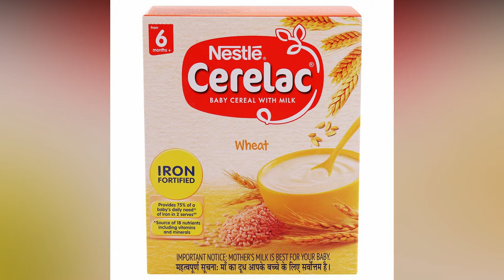3 home made cereals for 6month old baby|6 month baby home made cerlac stage1| healthy baby firstfood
6 month baby home made cerlac stage 1|3 home made cereals for 6month old baby|healthy baby firstfood

Try these baby food cereals from rice,poha,oats..these baby porridges are the best baby first foods. stage 1 baby foods are ideal  for 6month,7month,8 month baby.
Related seraches
Home made baby cerelac
6 months baby food
Home made baby food
6months baby cerelac